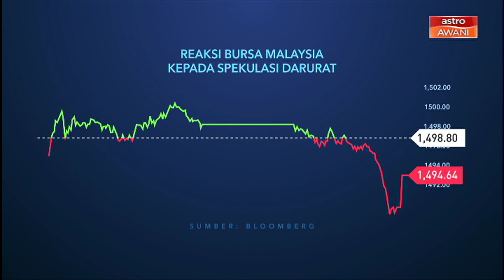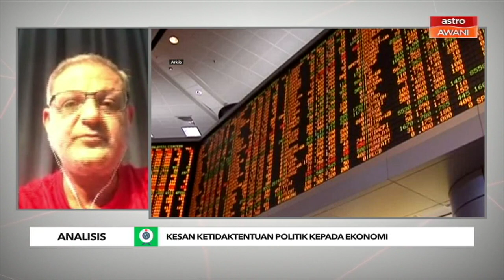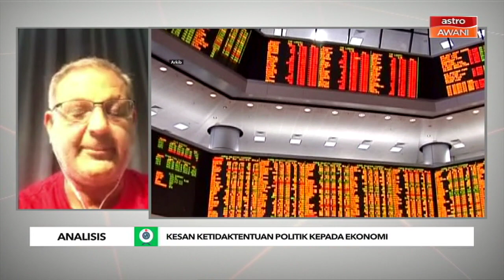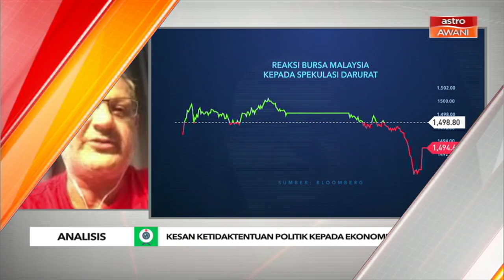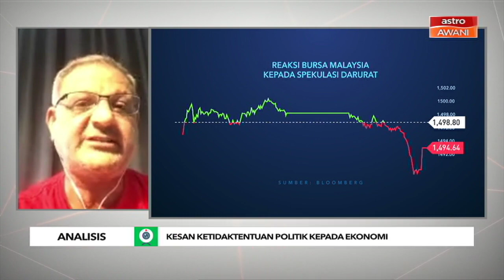Analisis: Kesan ketidaktentuan politik kepada ekonomi